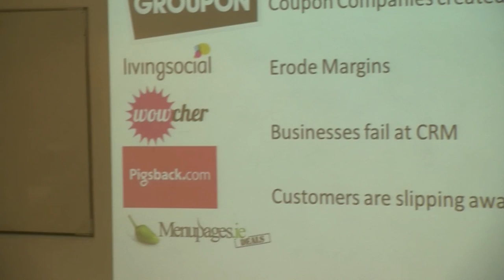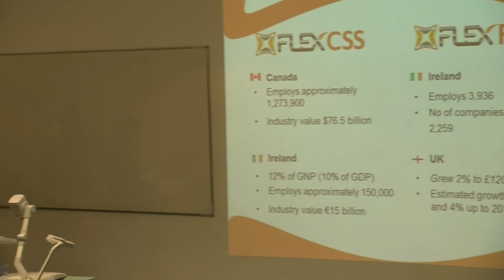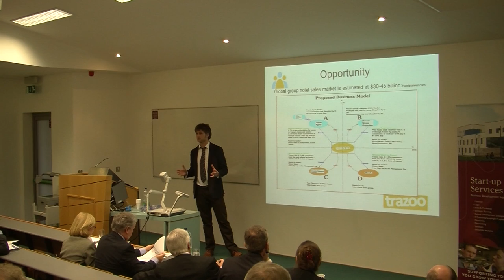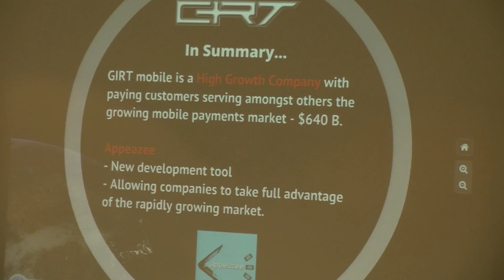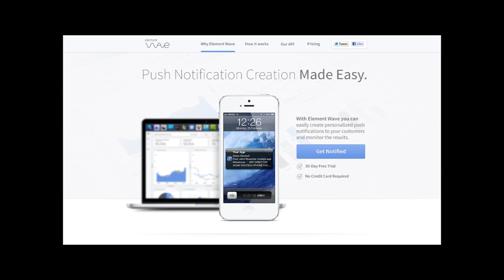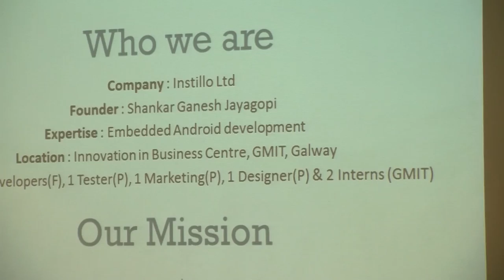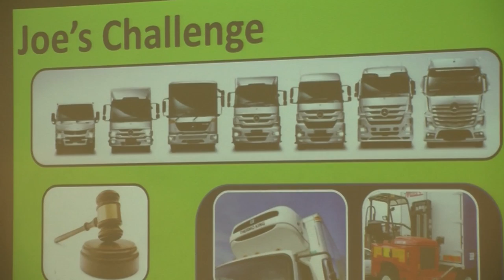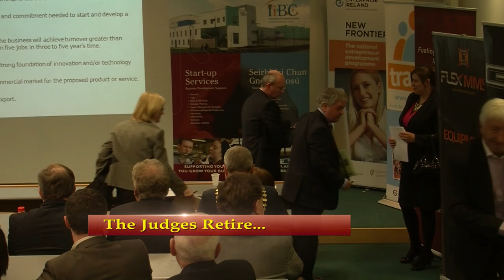New Frontiers at GMIT 12 mins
The New Frontiers Business Awards are for companies and entrepreneurs participating in the programme at the Innovation in Business centre in Galway Mayo Institute of Technology. The GMIT sponsored two prizes at the awards and KPMG sponsored first prize. The New Frontiers initiative is an Enterprise Ireland programme. The Judges were Fionay Neary of NUIG, Tom Kelly of Tradecert, Gerry Barry of Fintrax and Karl Donnelly of Storm Technology.